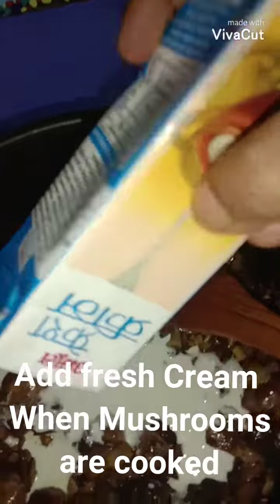MUSHROOM ALFREDO 16thRecipe# Simple Creamy base# Easy to make & yummy to Relish 🍽️😋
MUSHROOM ALFREDO.. Can be eaten as it is ,or can be served with Paratha,Roti or Chapati .. Luved by kids..

INGREDIENTS:-

1 Butter -  2 Tbsp
2 Garlic pieces - 3 Tbsp
3 Mushrooms - 200 gms ,Washed n sliced
4 Salt - 1/2 tsp or little less
5 Pepper pd - 1 Tsp or little more
6 Fresh Cream - 1/2 Cup+ 1 Tbsp extra if needed..

METHOD :-
1 In a Saucepan add Butter ,& when it melts Add Garlic pieces n fry till Golden Brown...

2 Add Mushrooms & give a Quick Stir ,then put Salt & Stir well ..The Mushrooms releases water .. Cover & Cook for 5 mins in low flame..

3 After 5 mins , remove the lid & give a quick stir , Now add Pepper pd n Stir well .. When everything combines well add Fresh Cream & give a quick Stir ..Add little water 2 Tbsp to adjust the thickness of d  Creamy Gravy ..
Mushroom Alfredo is ready to Serve ..

***Seasonings Adjust according to your taste***.

NOTE --- You can even add little grated cheese to the Gravy to make it Much Richer ..

HAPPIWALA COOKING 👩‍🍳🍽️😋💙